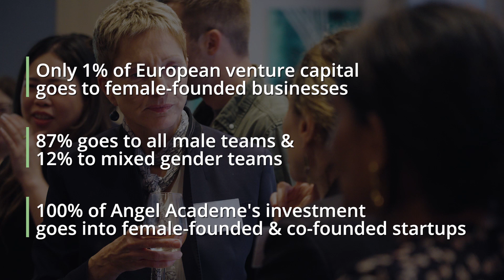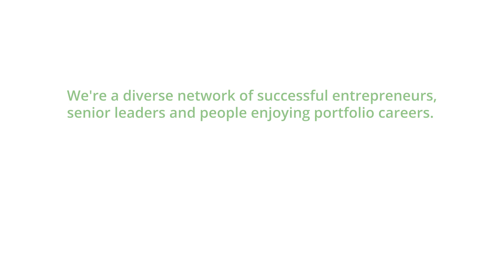Introducing Angel Academe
Our mission, values & how we work. Hear from some of our investors and partners.